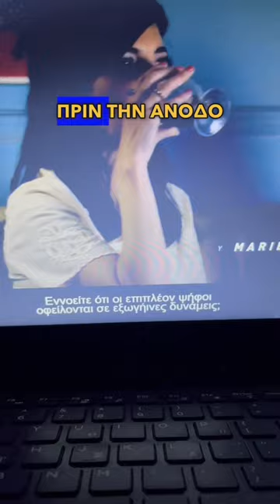🎬🌎 Ταινίες από τον κόσμο (Part 34)